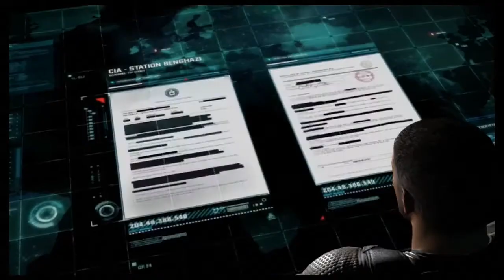Splinter Cell Blacklist Walkthrough Part 2 -- HD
Crankybaker

Just the 2nd part of a walkthrough on Blacklist, Note that TC games aren't my usual cup of tea so expect some rustiness with the 1st few vids.

Other then that comment like and sub if you wish to continue watching the series.

Dark souls two videos will be coming up soon as well as a few new series such as mailbag where I answer all your questions so please ask below and Sunday Session which will be a very long video with friends gaming.